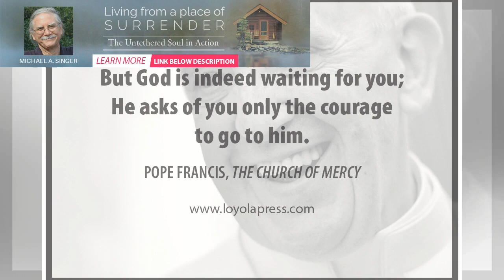Pope Francis and My Granddaughter Know Courage Leads to Love - Ignatian Spirituality | BuzzFresh ...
Pope Francis and My Granddaughter Know Courage Leads to Love - Ignatian Spirituality | BuzzFresh News
In celebration of the release of Pope Francis’s book, The Church of Mercy, several of our dotMagis b...